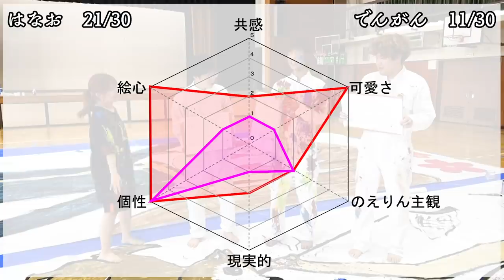【画伯再び】体育館貸し切って巨大アニメキャラお絵かきバトル！！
全国のファミリーマートにて、プロポリンス150ml、プロポリンスサクラ150ml販売中。
※一部取り扱いの無い店舗もございます。
その他のシリーズについては、全国のドラッグストア、バラエティショップにて販売中。

廃校になった小学校の体育館貸し切って、巨大アートに挑戦しました。
理系男子が思い描く理想の女の子をでっかく可愛く描いたら個性が爆発してもた。
編集：ノラ